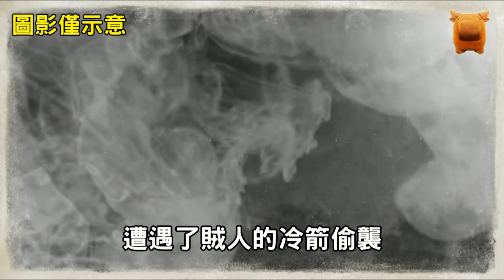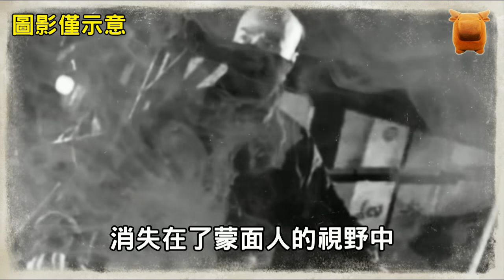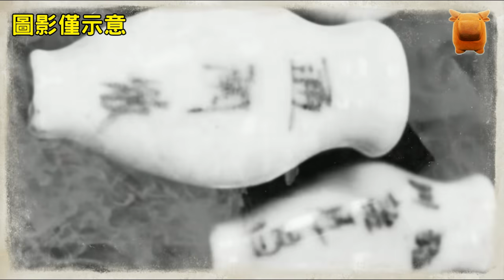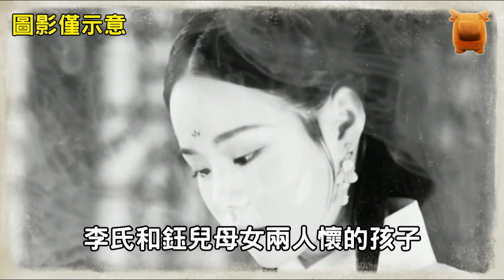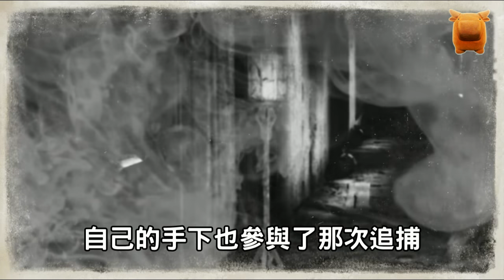清朝連環奇案：凶狠惡魔專取羊水練藥，知府兩度升堂，卻陷連環圈套...